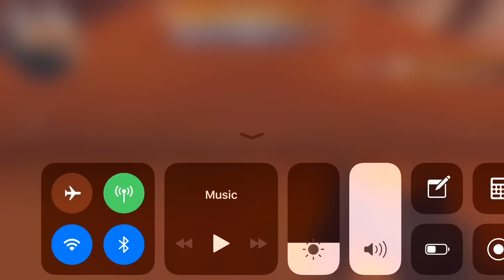Critical Ops Update 0.9.6 Beta GUN GAME Gameplay 2018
Device: iPhone 7 Plus
Recording software: quick time on mac
Thumbnails: Ps Touch,Phonto,
Editor: iMovie
Game: Critical Ops
iOS:  Globally Released
PC: Abandoned
Android: Globally Release